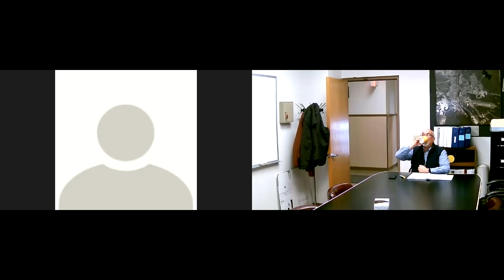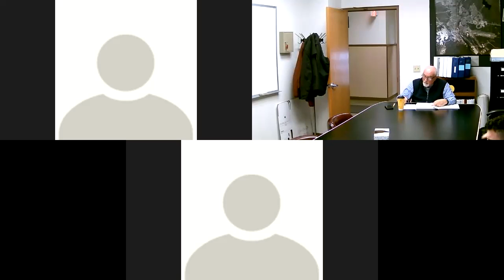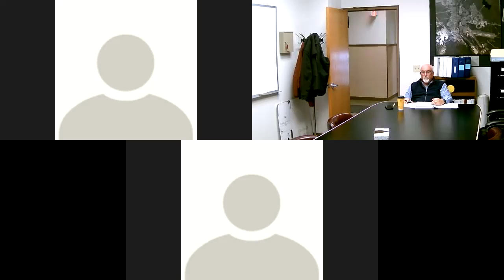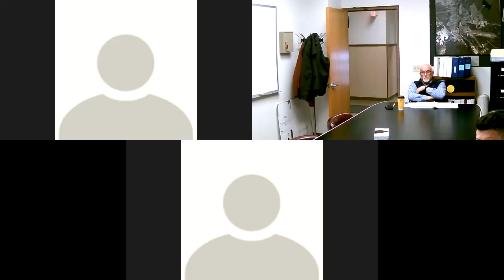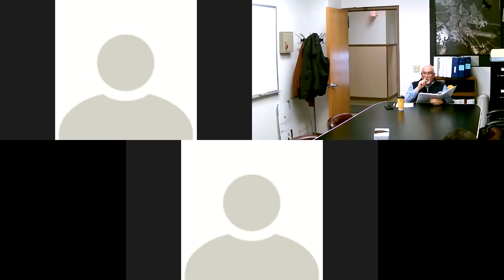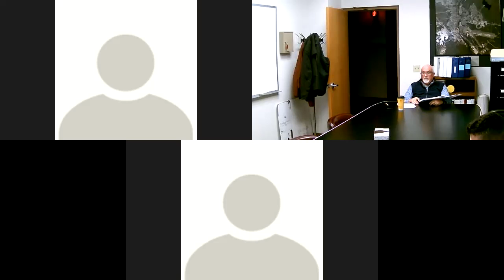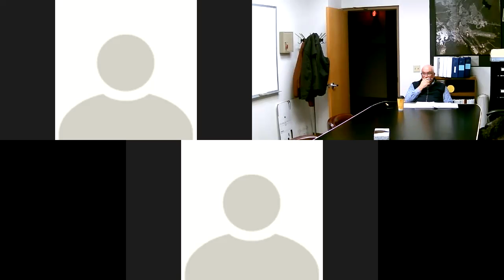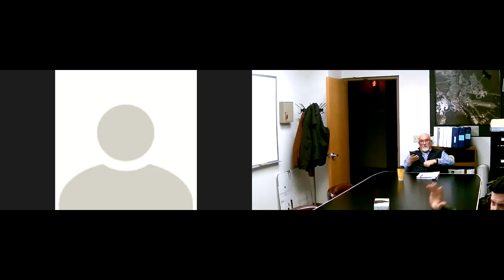Charter Review Committee 3/28/2022